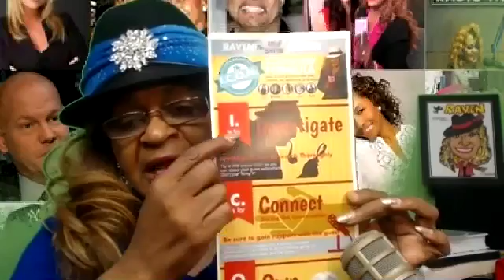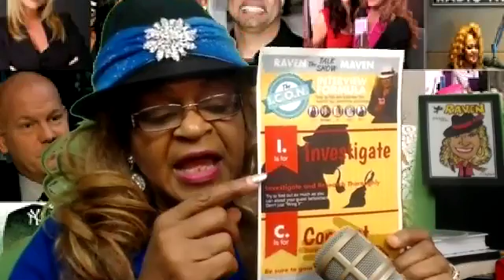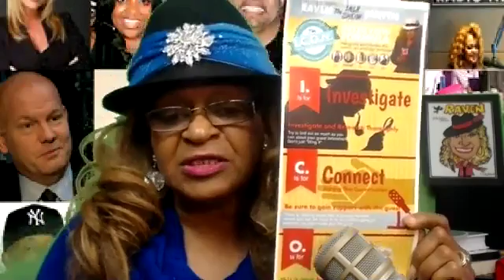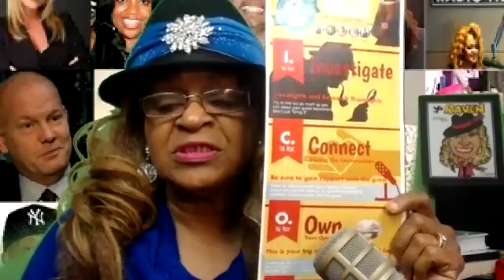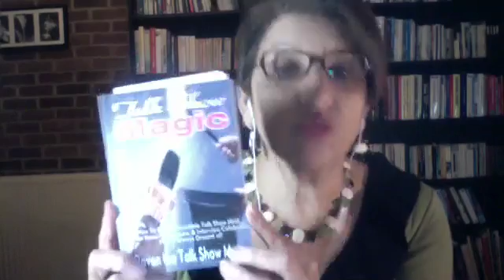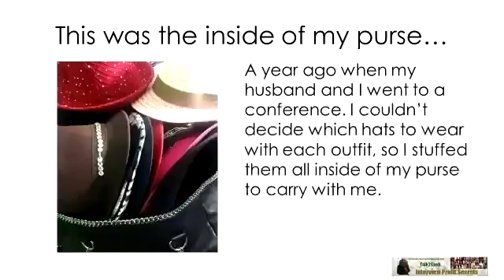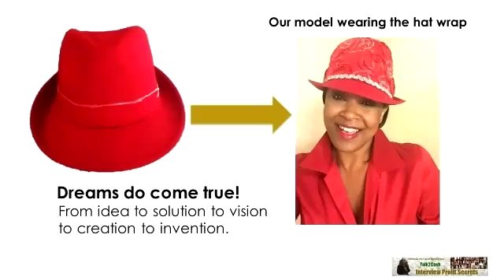How To Use Your Voice To Create A Successful Business – With Raven Blair Glover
In this episode of the Business Growth Mastery Show, Raven Blair Glover, the award winning Talk Show host shares her unconventional route to success along with proven tips and strategies for creating powerful and profitable shows that stand out above the crowd and create steady income sources.  Additionally, she proves that age is no barrier to success!

For more tried and tested strategies for DOUBLING your growth, check out